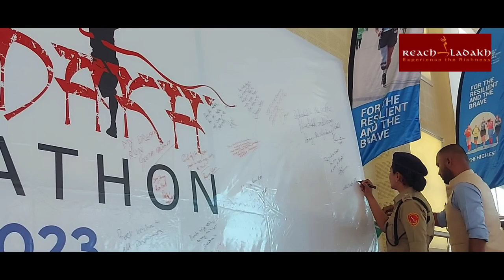Ladakh Marathon 10th edition from September 7